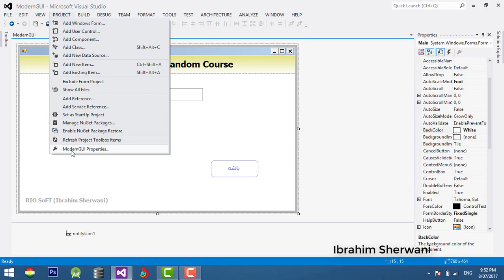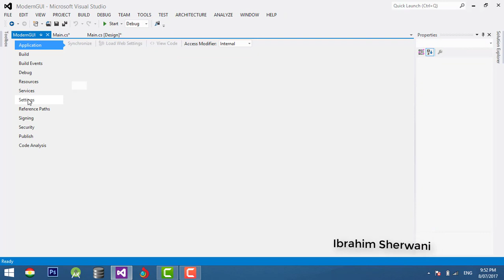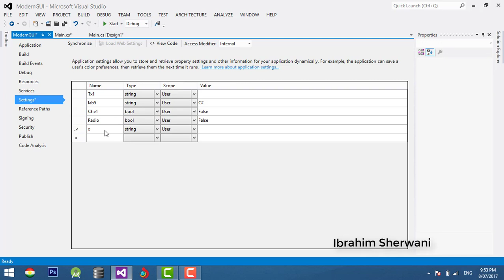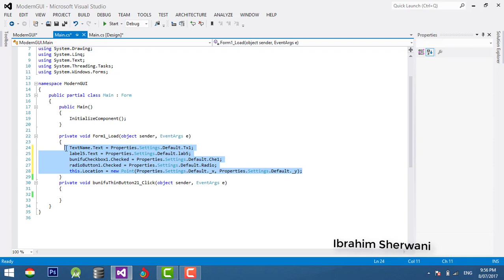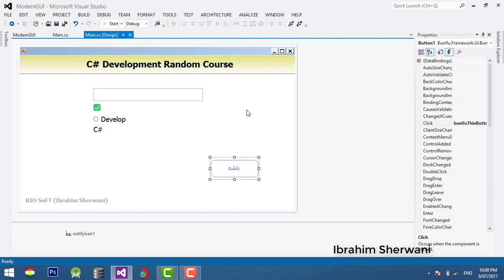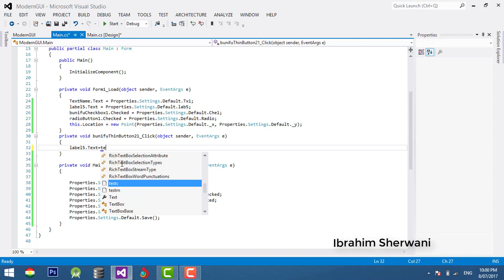How to Save TextBox, Label and CheckBox in User Settings in C#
How use App.Config
User Setting in C#
Save input values
Kurdish Course
C# Language Random Course
Ibrahim SHerwani
Developer at :
Desktop Application
Web Developer
iOS Programming
Android Programming